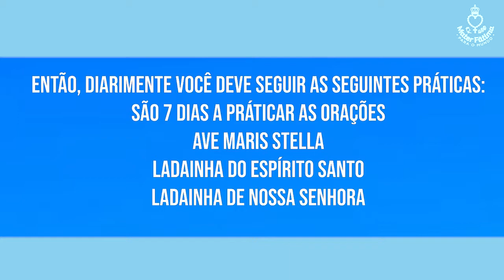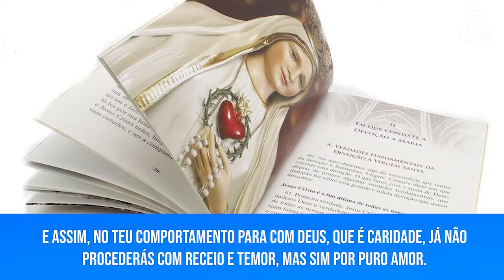Consagração dia 16 4ª dia do EXAME DE CONSCIÊNCIA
Hoje, juntos com Matefátima, faremos o 16ª dia dos exercicios preparátorios para a total consagração a Santissima Virgem. Esta 1ª semana, dedicada aos 7 dias para o conhecimento de si mesmo.
REZAR AS ORAÇÕES
Ave Maris Stella
Ladainha do Espírito Santo

MEDITAÇÃO
- Queria pedir-lhe para nos levar para o Céu.
- A Jacinta e o Francisco levo-os em breve. Mas tu ficas cá mais algum tempo. Jesus quer servir-Se de ti para Me fazer conhecer e amar. Ele quer estabelecer no Mundo a devoção ao Meu Imaculado Coração.

O mundo precisa de paz, para isso precisa conhecer e amar a Deus. Ele nos enviou esta missão de estabelecer a devoção ao Imaculado Coração de Maria. O seu coração Imaculado, atinge a misericórdia de Deus para o nosso mundo pecador e egoista, essas atitudes que resultam em guerras impiedosas e catastróficas. Não sabemos o nosso dia de partida para o Céu, podeis ser em breve, assim como são Franscisco Marto ou levar mais algum tempo, assim como a Irmã Lucia.
No capitulo 7, artigo terceiro do tratado diz-nos da Virgem Imaculada, Graça do Puro Amor
O teu coração, Abrir-lo-á e dilato-a para que corra pelo caminho dos mandamentos de Seu Filho (Sl 118, 32). E assim, no teu comportamento para com Deus, que é Caridade, já não procederás com receio e temor, mas sim por Puro Amor.
EXAME DE CONSCIÊNCIA
4ª DIA. Se houve falhas graves, fazer uma oração de perdão.
Peço perdão aos que eu ofendi hoje. Dou o meu perdão aos que me machucaram. Dou a mim mesmo o perdão que Jesus me oferece.

Ao decorrer do seu dia, medite essas palavras e não esqueça de fazer o seu exame de consciência. Nossa Senhora faz-nos um apelo, um pedido, dá-nos uma missão, para que rezemos o terço todos os dias e fazermos conhecer o Seu Imaculdo Coração. Unidos em oração para que o mundo conheça pelo Coração de Maria, a misericórdia de Deus.

" - O meu Imaculado Coração triunfará"  - Nossa Senhora de Fátima

CONHEÇA-TE
CONSAGRA-TE A IMACULADA!